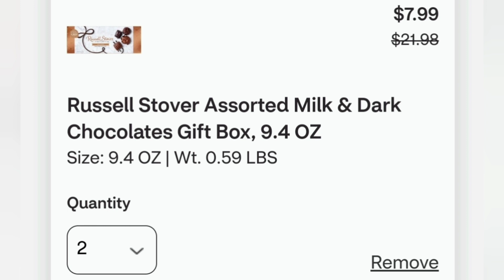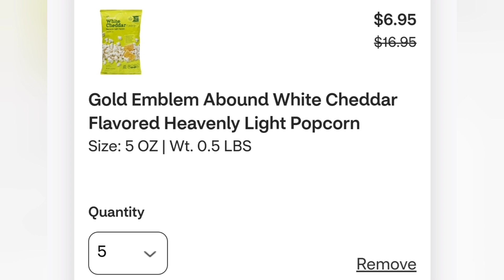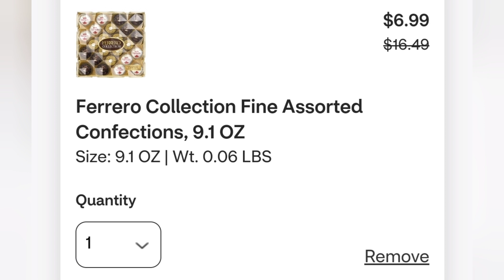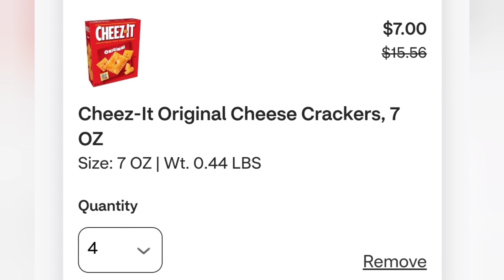😱Agarra estos Productos con este BUENISIMO cupón🚨🛍🛒@RandeeSaves